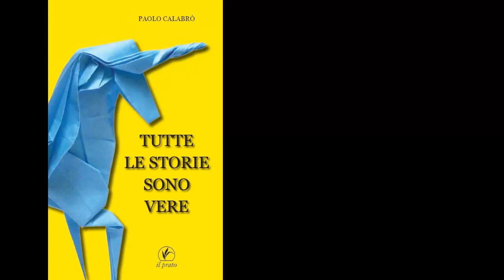Tutte le storie sono vere capitolo 7 voice over di Gennaro Casale